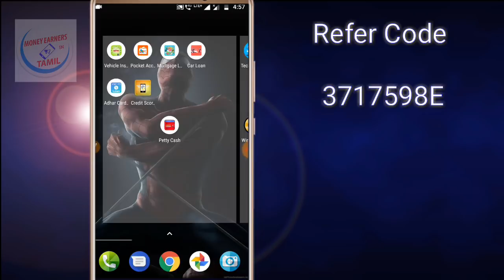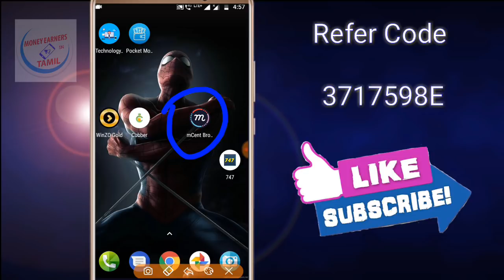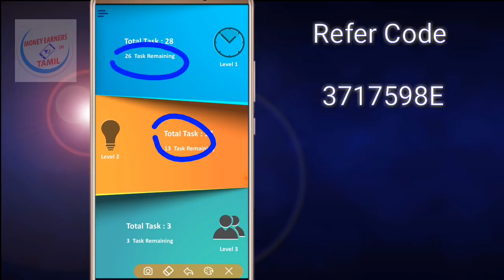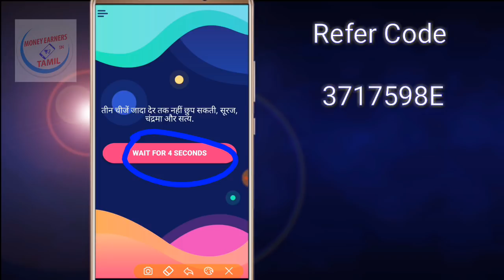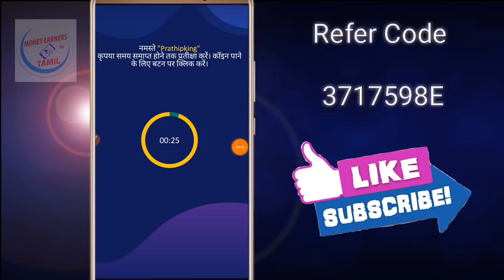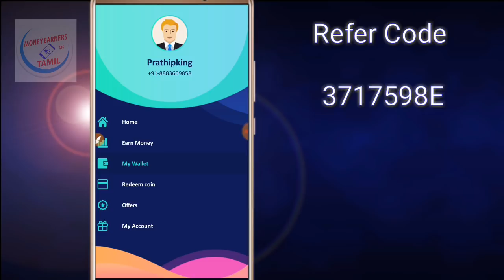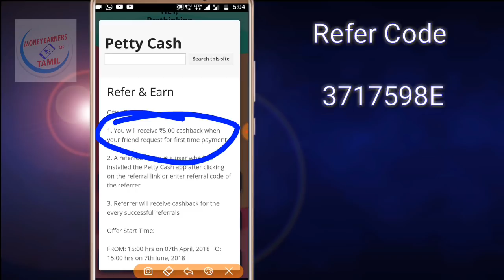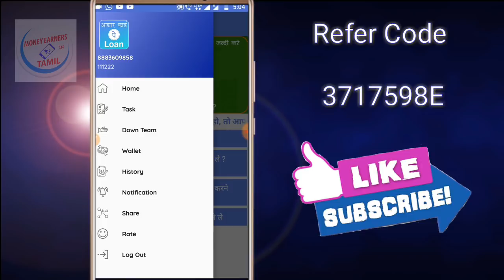New Paytm Earning App (02/06/2018) Minimum Redeem Rs 10 !! Currently working apps details in tamil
REFER code : 3717598E

New earning apps, Payment proofs and Regular updates for working apps All my what's up

Message : YOUR NAME -space- Want new earning apps